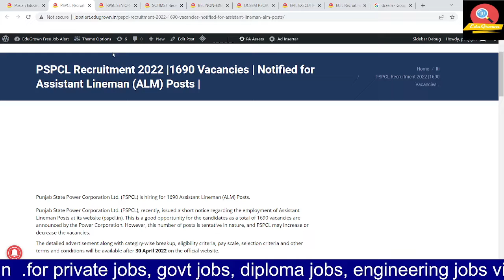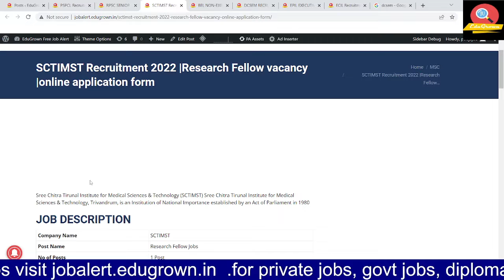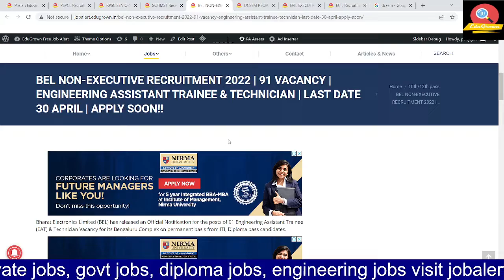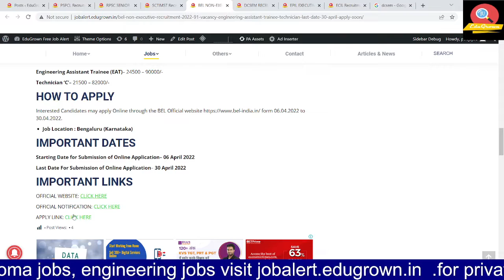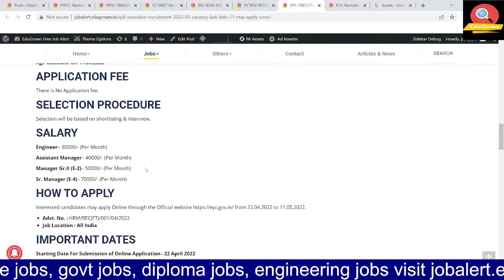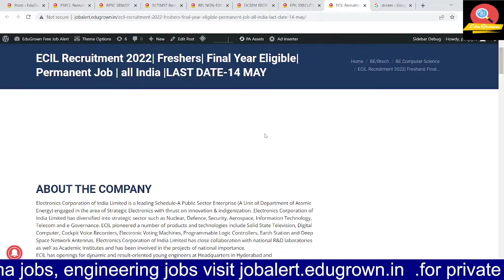TODAY'S ALL JOB UPDATES | 23 APRIL 2022 | ENGINEER/DIPLOMA/BSC/MASTERS |EDUGROWN JOB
1. I hove you enjoy it... for the latest update please visit on my website link given below.
2. For any enquiry or help, you can send a message on my telegram group or on Instagram page

👉 NCL Technician, Assistant Foreman Result 2021 | Result Released | Result 2021|Latest Result|Edugrown